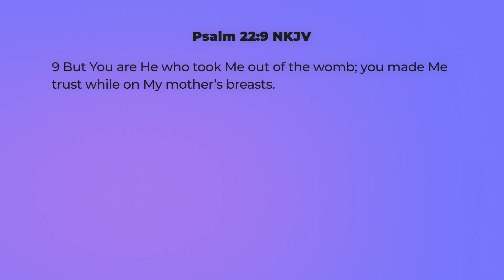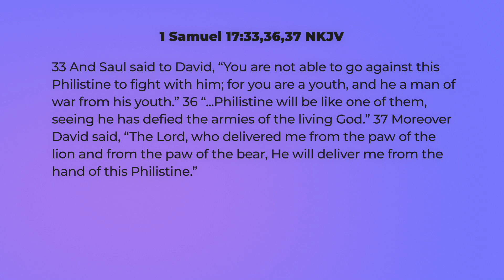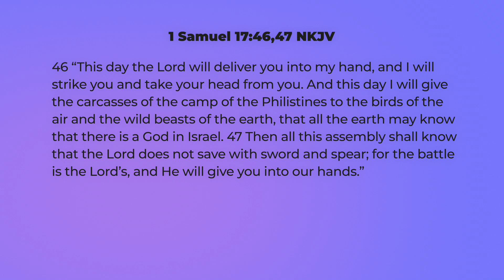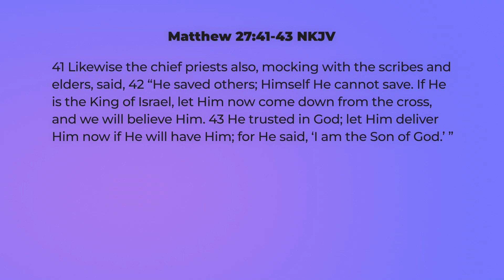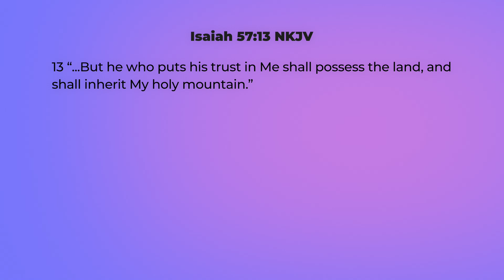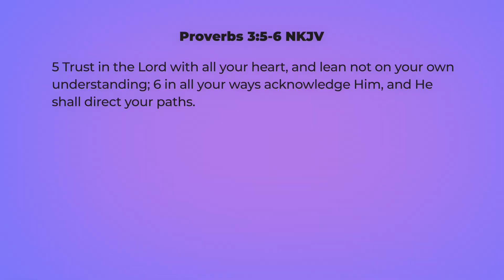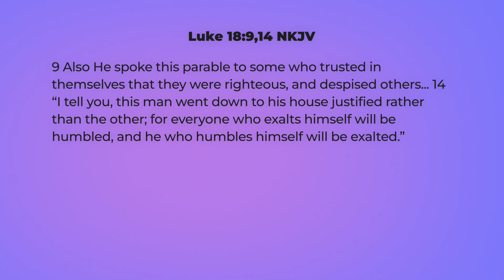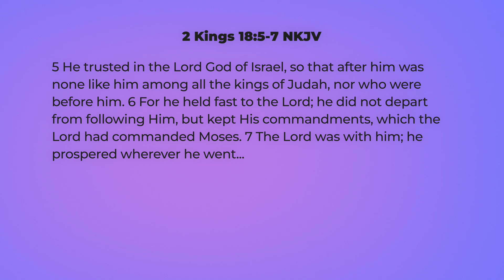Finding the Answer to Fear | Pastor Lisa Murray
Tuesday Morning Healing Service from June 25th, 2024.